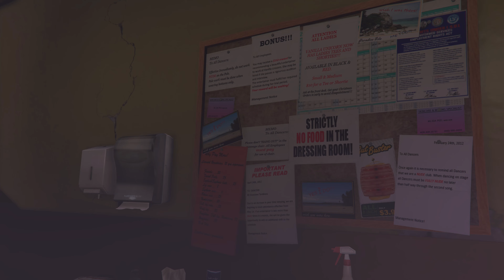GTA V: "Hang Ten" Gold Medal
Click "show more" for time stamps, links and discussion:
0:00 Start Screen
0:37 Opening Cutscene
3:28 Time Gold Objective Started
Complete within 4 minutes. Drive to the destination
4:49 Time Gold Objective Completed
Closing Cutscene
5:50 Game auto switches to Michael
Phone call from Lester
6:21 Gold Scorecard
6:40 End Screen

Required for 100%.

Gold Difficulty Rating: Easy
It’s not quite but boiler suits level of barely-qualifies-as-a-mission, but close. Basically all you have to do is drive to a destination in under a generous time limit, that’s easy to beat even if you don’t skip the cutscenes.